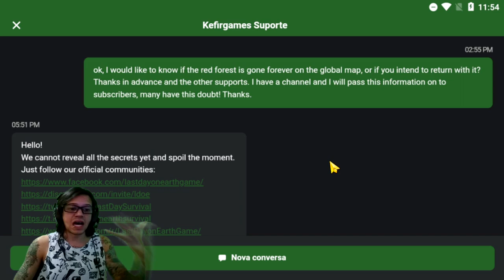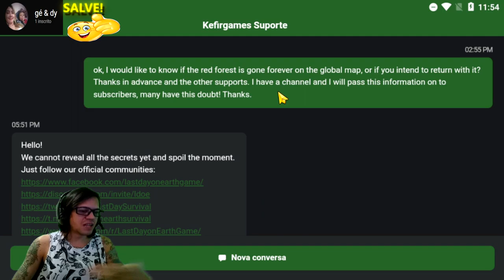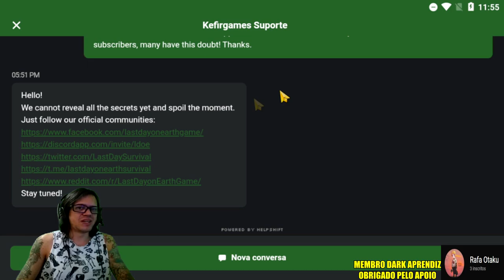●NÃO É O FIM DA FLORESTA VERMELHA! KEFIR REVELOU NOVOS PLANOS, VEJA!! 👁 Last Day On Earth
chave pix para doação mercado pago:
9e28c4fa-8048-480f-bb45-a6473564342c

●Playlist com todos os videos de TUTORIAL LAST DAY:
▬▬▬▬▬▬▬▬▬▬▬ஜ۩۞۩ஜ▬▬▬▬▬▬▬▬▬▬▬▬▬